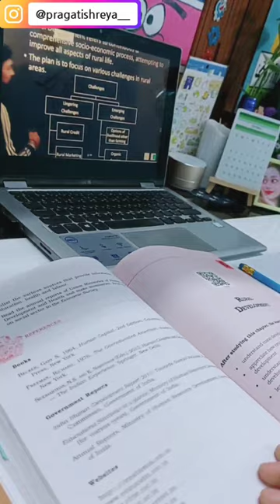Daily Life of a 12th grade student